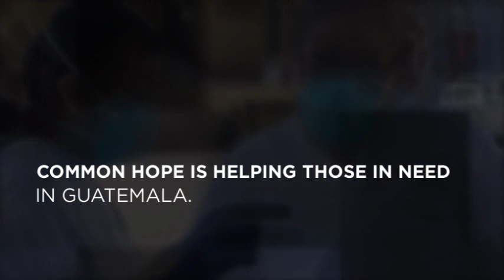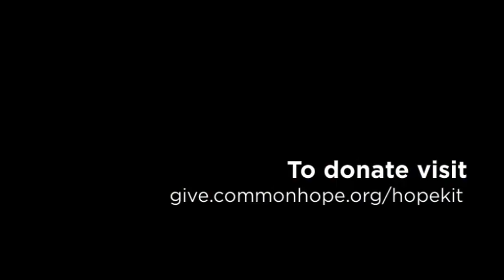We're on the frontlines to help families.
Since the start of Covid-19, Common Hope's staff has been on the frontlines to help. Take a look at how we're reaching families in need in Guatemala.